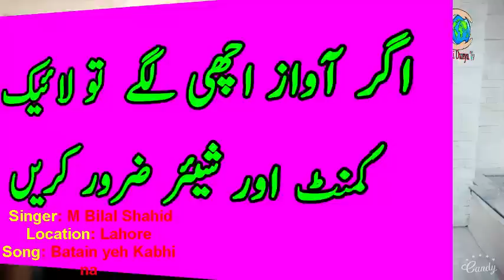Fruit seller singing reminds by Bilal shahid in his amazing voice & Video goes viral